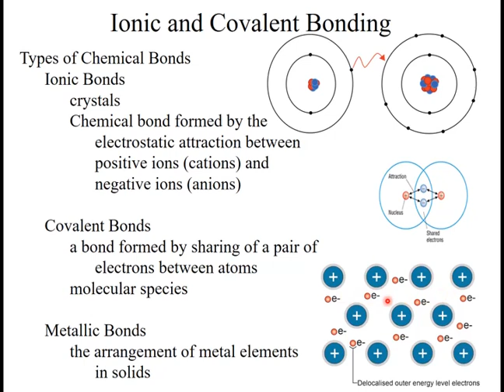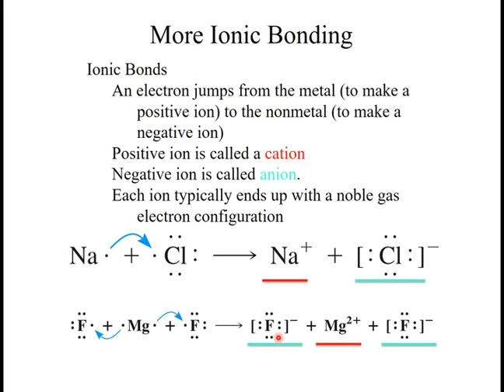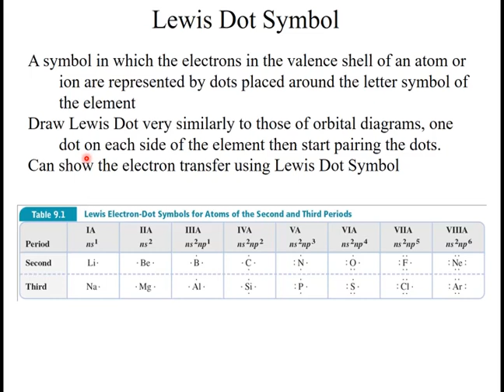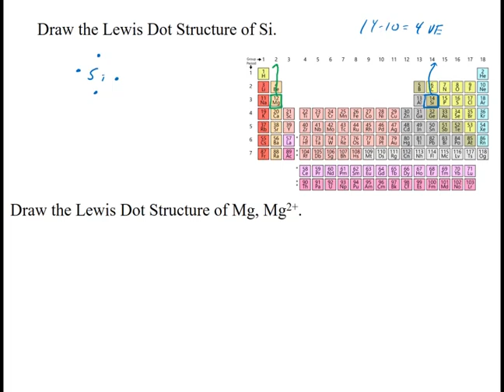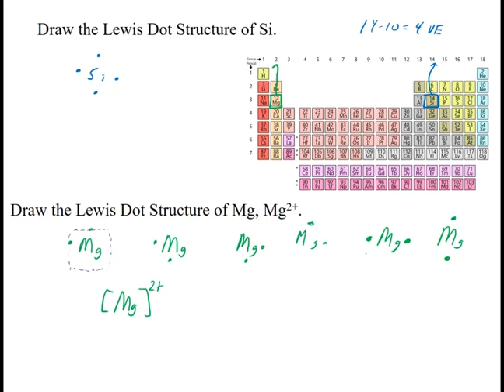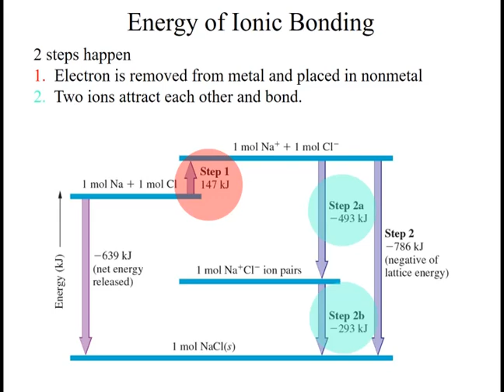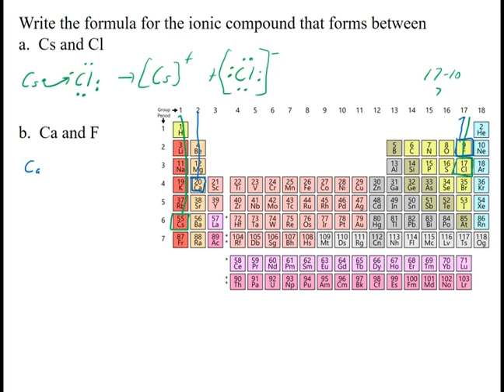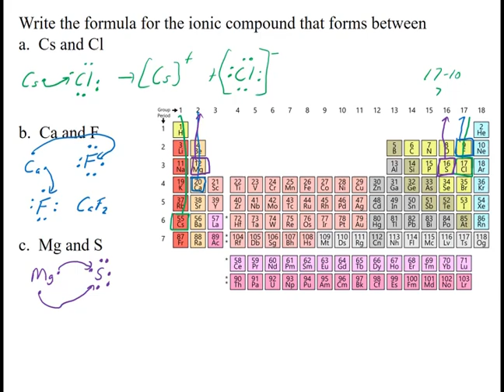9.1 Describing Ionic Bonds